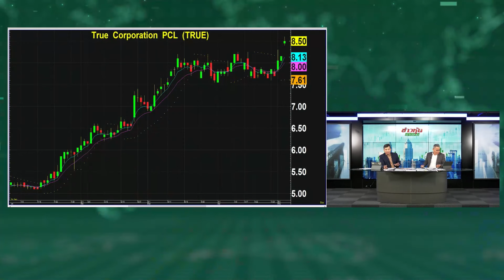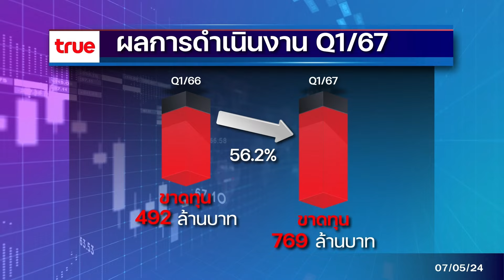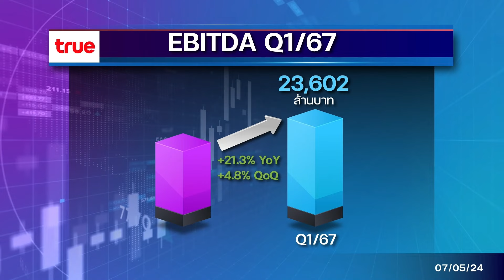TRUE ขาดทุน 769 ล้านบาท เจอพิษด้อยค่าควบรวมดีแทค